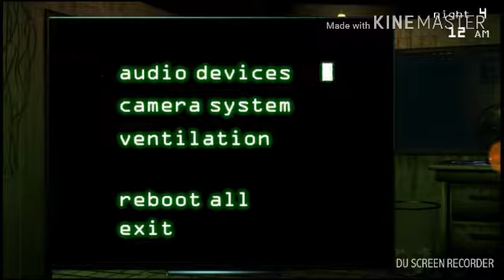Five Nights At Freddy's 3 NIGHT-4